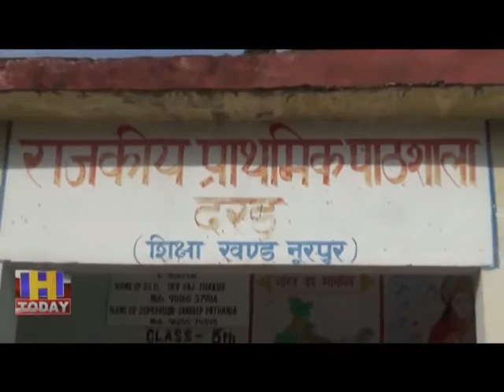एक अध्यापक पांच कक्षाओं को शिक्षा दे रहा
शिक्षा के नाम पर सरकार दावे तो बहुत बड़े-बड़े करती है,पर जमीनी स्तर पर सब खोखले नज़र आते है।ऐसा ही एक मामला नूरपुर की पँचायत खेरिया के राजकीय प्राथमिक पाठशाला में देखने को मिला।जिसमे मात्र एक अध्यापक पांच कक्षाओं को पढ़ा रहा है।इस स्कूल में 60 छात्र व छात्राएं का भबिष्य एक अध्यापक पर निर्भर है।इस कारण बच्चों की पढ़ाई में काफी परेशानी आ रही है।